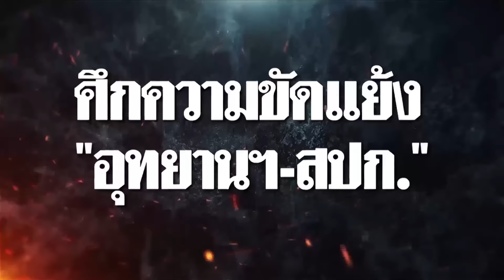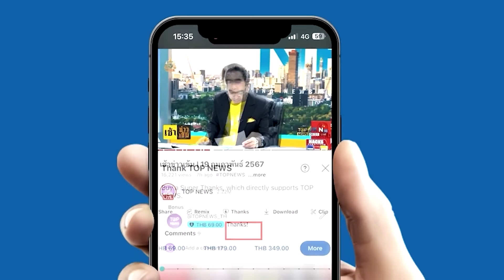ศึกแย่งผืนป่า "เขาใหญ่" ยังไม่จบส่อจะกลับมาปะทุ "ชัยวัฒน์" พร้อมสู้หัวชนฝา | TOPNEWSTV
ยิ่งเคลียร์ยิ่งบานปลาย "ศึกแย่งผืนป่าเขาใหญ่" ยังไม่จบลงง่ายๆ ส่อจะกลับมาปะทุอีกครั้ง เมื่อ "ชัยวัฒน์" พร้อมสู้หัวชนฝา ออกมาประกาศก้อง "งานนี้ จบแบบหล่อๆไม่มีคนผิดไม่ได้"